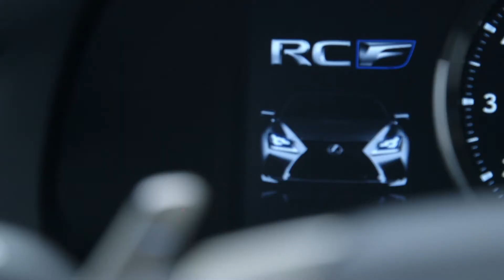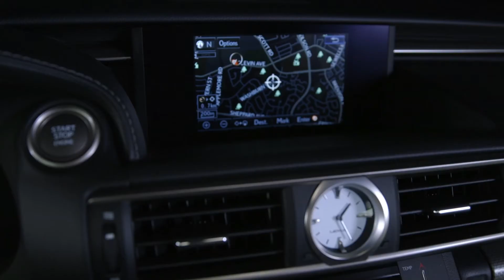Born on the track. The Lexus F and F SPORT.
Discover the true meaning of Lexus performance with our Lexus F models and F SPORT packages. Ignite your passion for driving with intuitive technology and expressive design. for more information.